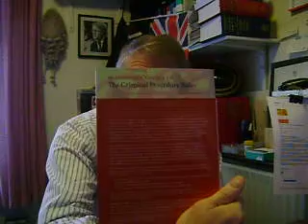Blackstone's Guide Criminal Procedure Rules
BOOK REVIEW

BLACKSTONE'S GUIDE TO THE CRIMINAL PROCEDURE RULES
2nd edition

By Duncan Atkinson and Tim Moloney QC

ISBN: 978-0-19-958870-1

REVIEWING THE CRIMINAL PROCEDURE LANDSCAPE:
THE LATEST EDITION OF THE CRIMINAL PROCEDURE RULES

Duncan Atkinson and Tim Moloney have produced a much needed new edition of the Criminal Procedure Rules, which, as practitioners realize, have effectively created a new landscape in the criminal courts in England and Wales.

Governing. as they do, all aspects of criminal procedure in all criminal courts, these rules were designed to bring about a cultural change.  They affect not just practitioners, but all those involved in the criminal justice system, even though many practitioners initially thought that they would have little impact.  In fact, they have become an essential litigation framework, with the new provisions they contain aimed at increasing efficiency and improving case management.

Part of the estimable Blackstone's Guide Series, this new Second Edition contains the full updated Criminal Procedure Rules 2010, and the Consolidated Criminal Practice Direction.  The result is a comprehensive and up-to-date collection of relevant procedural materials.

Amendments to the rules made since they were introduced mean they are now known as a 'cradle to grave pathway' that practitioners must follow. An obvious benefit of the new rules is that they codify and consolidate rules previously contained in hundreds of different documents.

How useful then, that this indispensible Guide provides such a full, clear analysis of the Rules, placing them in context and tracking their development since their introduction in 2005. Following the structure of the Rules, they include checklists of time limits and key tasks to be performed.

Clearly, the publishers have seen that we, as practitioners, need publications which are produced as soon as practicable after the legislative enactments, accompanied by serious and experienced expert analysis by leading lawyers on the scope, extent and effects of the statutes.  Atkinson and Moloney deliver all this and more in this volume.

Containing a copy of the Act plus key in-depth information, it's an invaluable tool if you need to act quickly and is the perfect companion for practitioners, magistrates and judges alike and we continue to review the criminal procedure rules landscape at a challenging time.